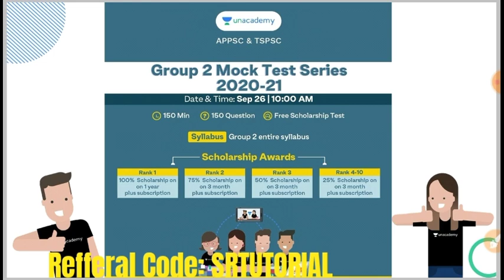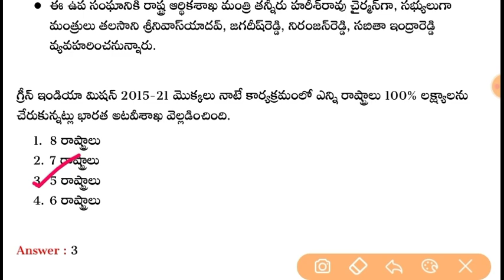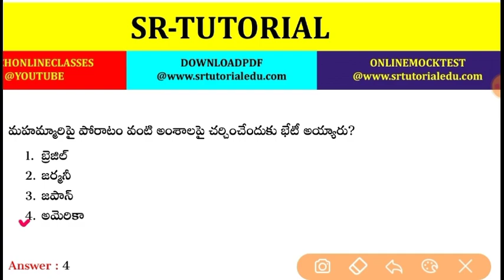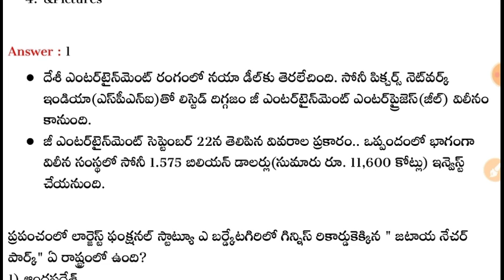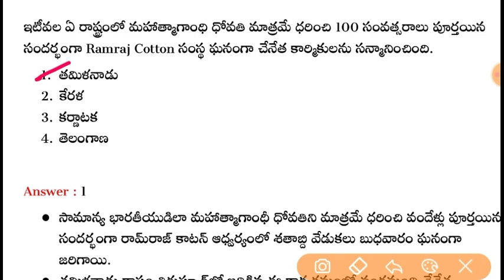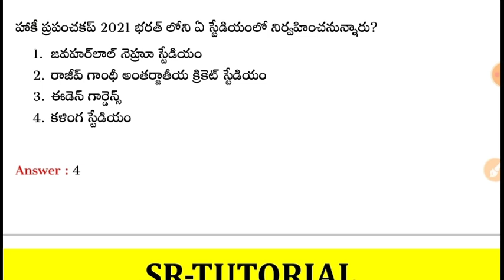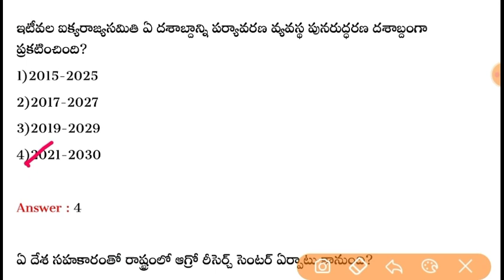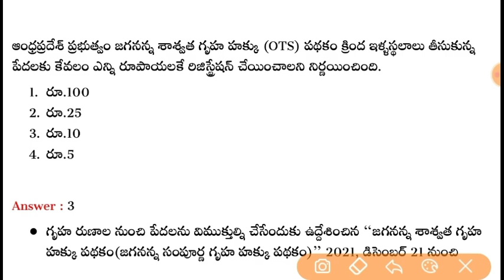25th September 2021 Daily Current Affairs | 25-09-2021 Daily Current Affairs in Telugu APPSC & TSPSC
Links for Integration:

1. 24+4 Limited Period Offer

2. Special Class Marathon Series

4. Group 2 Scholarship Test

5. Daily Classes of Amarendar Raju Sir